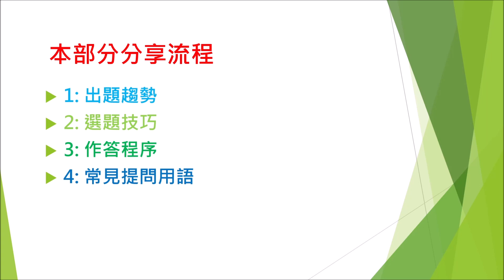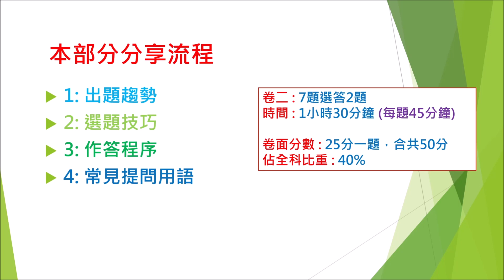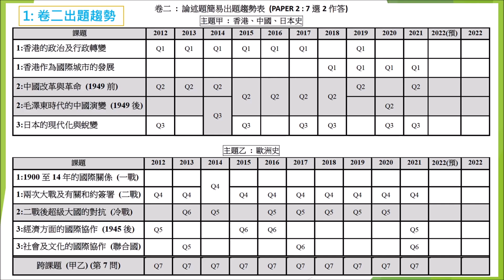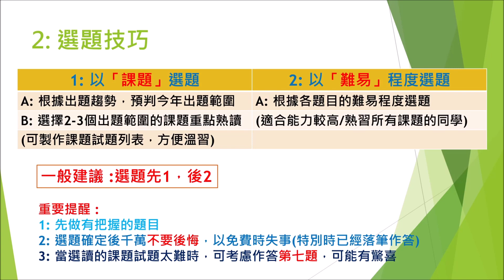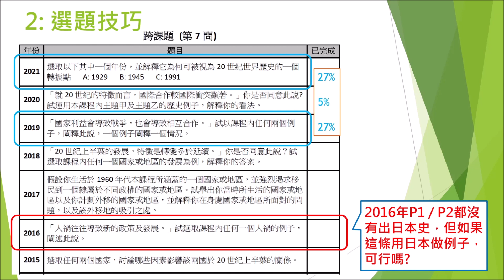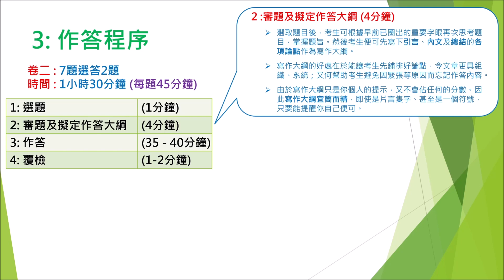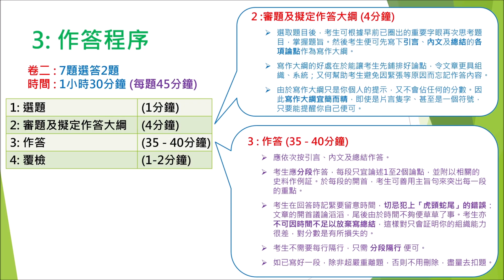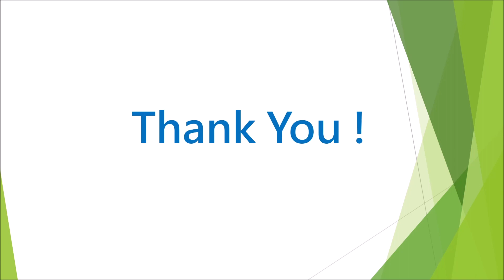2021 - 2022年度香港中學文憑試歷史科（卷一、二）聯校模擬試試後簡介會（第二部分）歷史科卷二應試技巧分享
講者 : 東華三院李潤田紀念中學中國歷史科科主任暨歷史科科主任溫誠禮老師